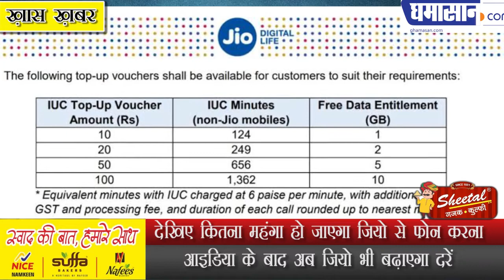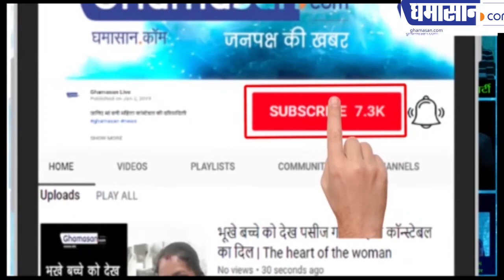देखिए कितना महंगा हो जाएगा JIO से फोन करना | Jio Increase Tarrif Plan | JIO New Tarrif Plan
देखिए कितना महंगा हो जाएगा जियो से फोन करना
आइडिया के बाद अब जियो भी बढ़ाएगा दरें

Jio Plans Hike
Jio New tarrif
Jio Increase tarrif
Jio New Plans from december 2019
Jio hua mahanga
Jio Ke Nye Plan
Jio ka nya offer